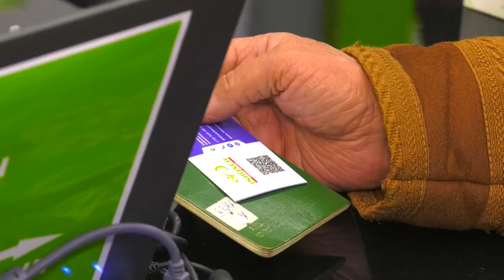23-Filialimiz || Izboskan Filiali || Ruxsor TV Reportaj || 24.11.20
📣Aziz yurtdoshlar, kuni kecha Andijon viloyati Izboskan tumanida yangi 23-filialimizni tantanali ravishda ochiq deb eʼlon qildik.

Savdo🏣 markazimizda 7000 xildan ortiq mahsulotlar yaʼni turli xil maishiy texnikalar🖥, zamonaviy telefonlar📱, uy ro‘zg‘or buyumlari🪑, qurilish mollari⛏, santexnika jihozlari🚿 faqatgina pasport orqali (byudjet tashkiloti xodimlari va nafaqadagilar uchun) muddatli to‘lovga beriladi. Undan tashqari bepul yetkazib va o‘rnatib ⚙️berish xizmatlarimizni yo‘lga qo‘yganmiz.

Tez kunda “Ishonch” kredit savdo markazi" Toshkent viloyatining Chirchiq va Olmaliq shaharlarida ham navbatdagi filiallarini ochadi.
Ishonchda ko‘rishguncha!